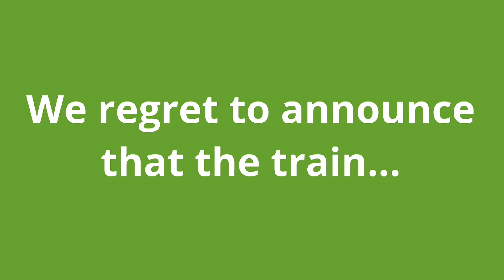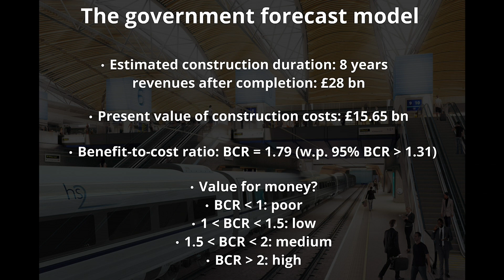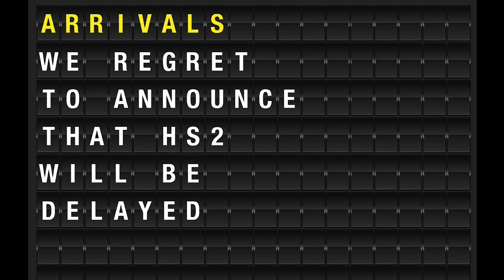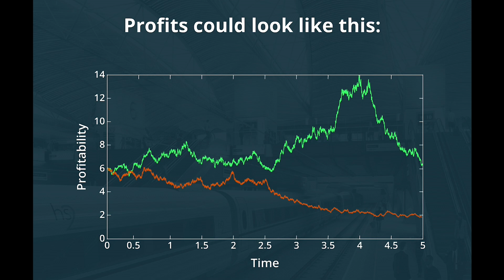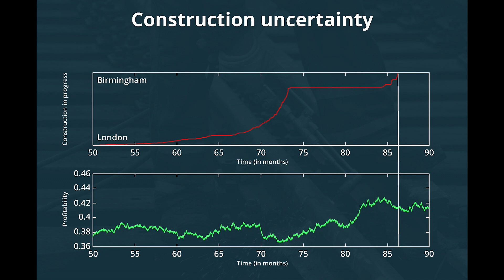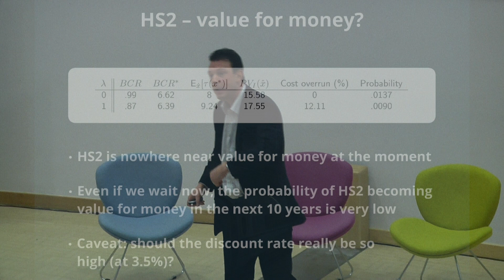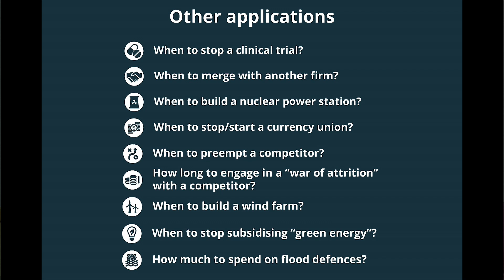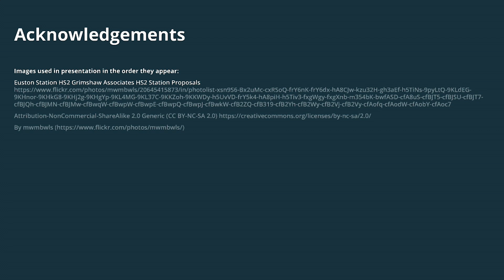We regret to announce that the train… - Professor Jacco Thijssen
Government predictions that the multi-billion pound HS2 high-speed rail link between London and the North of England will be delivered on time and provide value for money are scrutinised by mathematical economist Jacco Thijssen.

Drawing on the Government’s own data and forecasts, he has developed a bespoke mathematical model which shows it is unlikely there will be a good time to start the project in the next decade.

This is a fascinating insight into the world of applied mathematics and innovative research which is far in advance of models currently being used in industry and government.

This lecture was given at YorkTalks 2016. Styled on the highly successful TED Talks lecture series, YorkTalks features short, accessible 15-minute presentations on some of our most innovative and thought-provoking research.